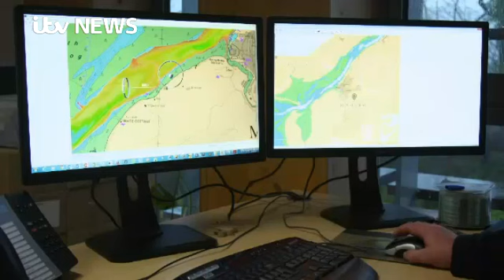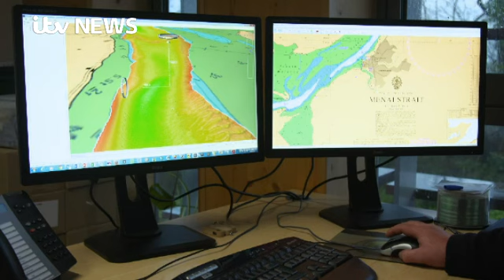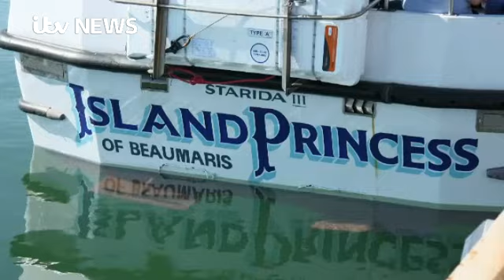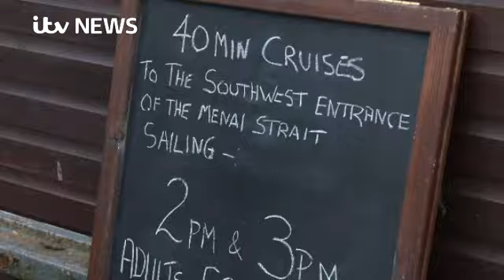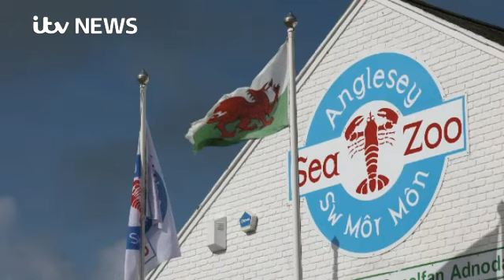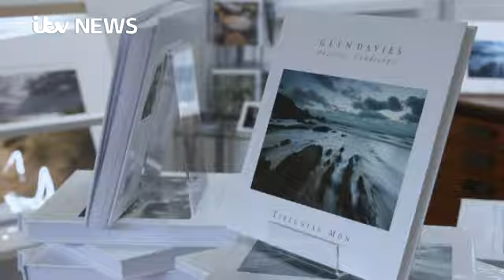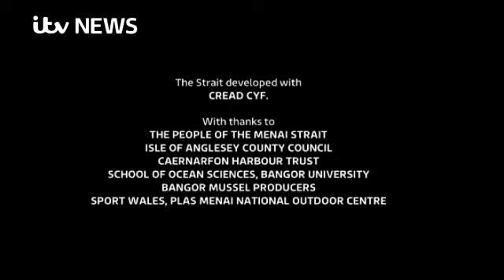The Strait Episode 1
If you, like me, are beguiled by the place, please feel free to check out my songs St. Seiriol's Island and Me (Theme from Puffin Island) and The Bridge of Lost Souls about the Menai Bridge on my channel called The Dandelion Clocks.